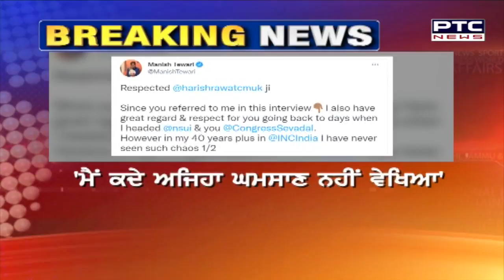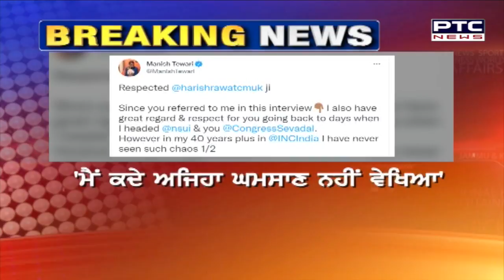ਬੱਚਿਆਂ ਵਾਂਗ ਲੜ ਰਹੇ ਕਾਂਗਰਸੀ ਆਗੂ ਮਨੀਸ਼: ਤਿਵਾਰੀ